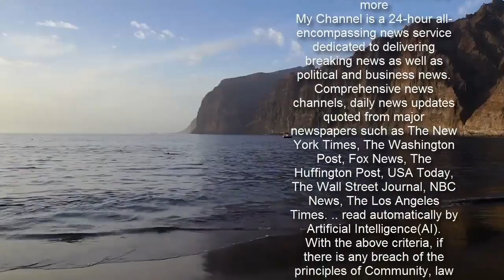Kanye West having an 'especially tough' time amid Kim Kardashian split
Kanye West is having an 'especially tough' time with Kim Kardashian's decision to solidify their divorce on Friday. The 43-year-old rapper has reportedly been incredibly 'distant' and 'unresponsive' amid the end of his marriage with the Keeping Up With The Kardashians star. A source told Us Weekly that although he 'knew it was coming,' the reality of the situation has been weighing heavy on him as Kim has always been his 'dream girl.'    Trying to keep himself busy the Runaway singer has been 'trying to throw himself into work the past few weeks,' as a distraction. 'Kim was always Kanye's dream girl — even before they got together — so the thought of her not being his wife anymore is a lot to take in,' and ultimately he is not sure 'whether it's the best decision for their family or not,' the source said.    Though they only officially became a couple in 2012, Kanye had been outspoken of his admiration for the reality beauty.The rapper said in a 2013 Hot 97 radio interview, 'I loved her from the first day I saw her.'He continued, 'Our love story's a love story for the ages. I felt like when we first got together, it was like a Romeo and Juliet kind of thing, where it's like, she's a reality star and I'm a rapper.'  In an interview with Kris Jenner in 2013 (during the time she had a talk show) he told his soon-to-be mother-in-law, 'There's times when I wasn't with [Kim], I wanted to be with her so bad I thought about taking up sports.'Kanye was referring to all of Kim's past boyfriends being athletes. The pair began dating and she got pregnant with North. Four months after she was born he pulled out all the stops for an epic proposal slipping a 13-carat diamond ring on her finger.  They continued to get married in 2014 and started their life officially as 'Kim-Ye,' coming as close to royalty as America could get. Four years after marrying things began to go downhill, however. Though it was only reported within the past few months that the two had been living separate lives on account of a 'downright toxic' environment at home, reportedly Kim had been past the point of no return for nearly three years.Kanye West's quotes about his relationship with Kim over the yearsIn an interview with Hot 97 in 2013:'I loved her from the first day I saw her, which I said on 'Bound.' I remember seeing pictures of her and Paris Hilton in Australia, and I came to Don C., and I was like, 'Man, have you ever seen Kim Kardishawn? What's up with Kim Kardishawn?'In the same interview he also said:'Okay, ladies and gentlemen. All barber shops, fashion designers, architects, corner stores, Wall Street, all over the world. Y'all acting like this ain't the most beautiful woman of all time! I'm talkin', like, arguably of human existence — the top 10 of human existence.'On mother-in-law Kris Jenner's chat show in 2013:'There's times when I wasn't with [Kim], I wanted to be with her so bad I thought about taking up sports.''I was in love with her before I was ever able to talk